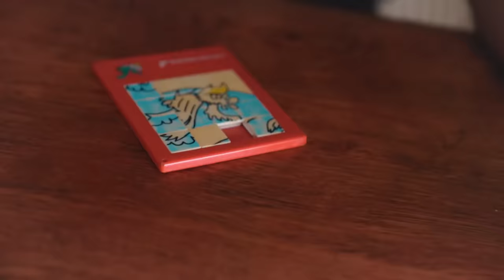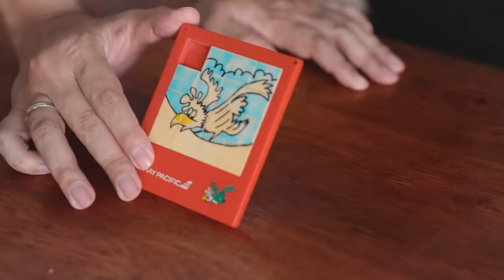PUZZLE INI TIDAK MUNGKIN BISA DISELESAIKAN!!